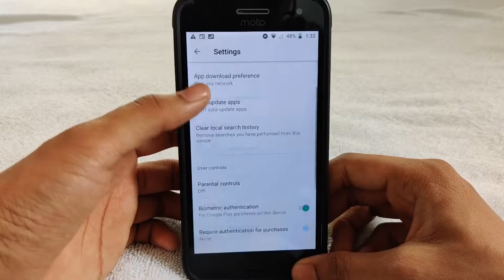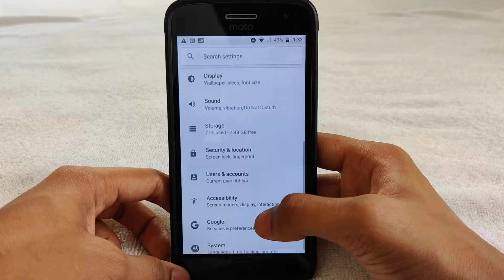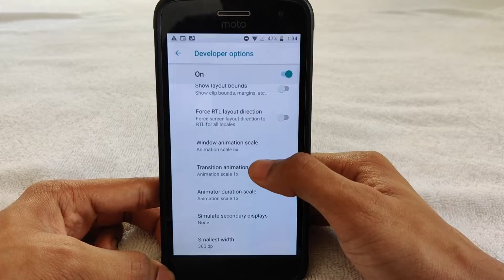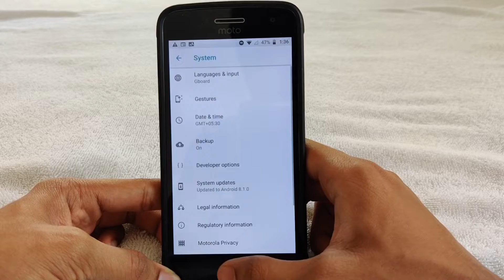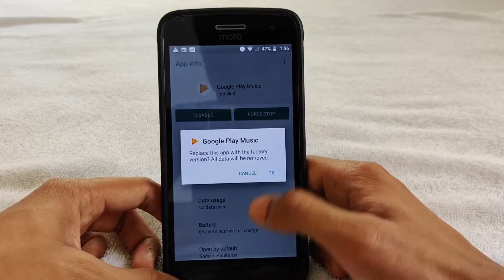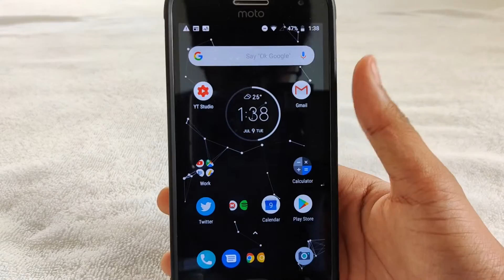Hanging mobile solution Speed up Android Phone | 2021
If your android device is hanging or has slowed down then this video is for you!